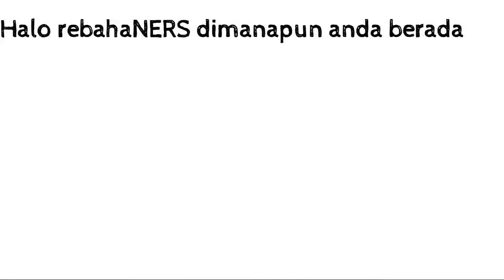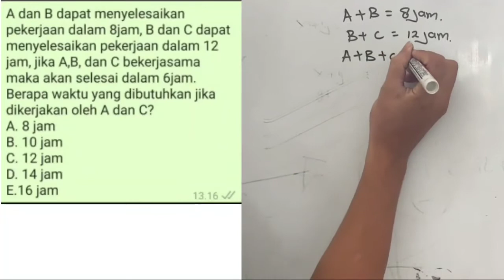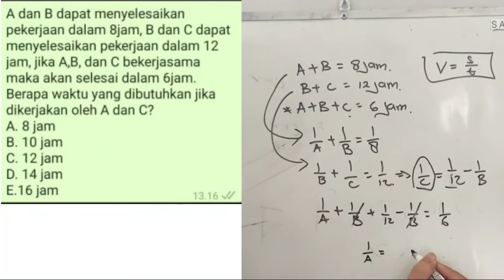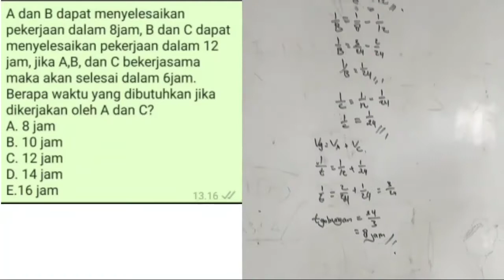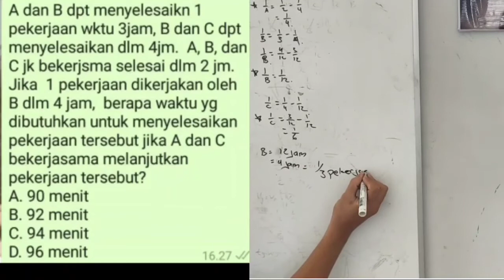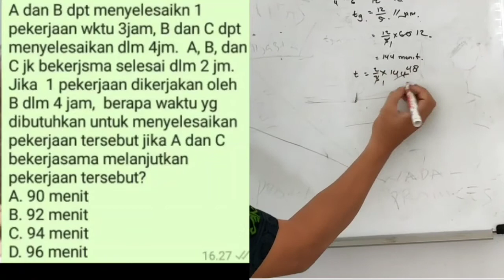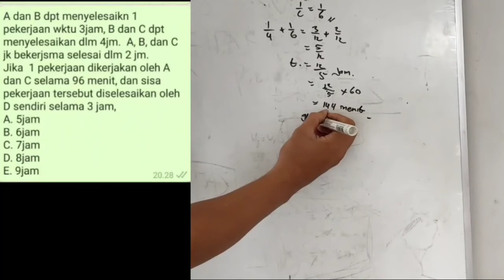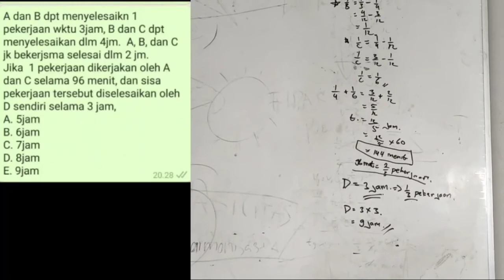Latihan Soal TIU, Kecepatan Gabungan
Test CPNS sudah dekat, untuk lulus CPNS 2021 Perlu dilakukan Latihan CPNS 2021 secara Online. Salah satu yang diujikan adalah TIU CPNS 2021,
Di video Kali ini kita akan belajar  TIU kecepatan rata-rata, terkadang soal TIU kecepatan rata-rata juga dikombinasi dengan TIU perbandingan menyelesaikan pekerjaan.

Cek juga video trik kami yang lain

Yukz jangan lupa gabung di grup telegram kami,  ada pembahasan soal,  mini kuis dan bahas serba serbi seputar CPNS